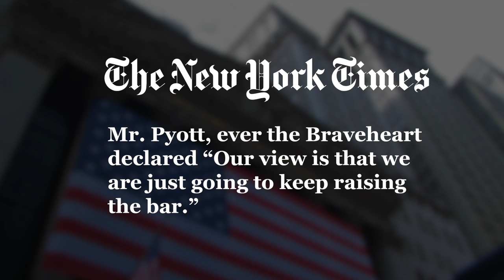Leadership: battling a legendary takeover bid | London Business School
When David Pyott became CEO of Allergan, the maker of Botox, no one could have foreseen the all-out-war takeover bid to come.

In this exclusive film, Pyott recalls the hostile Valeant/Pershing Square bid he fought against. He reveals the gritty truth behind leading through crisis.

Who can you rely on? What help should you buy in? And what responsibility should you give away, and to whom?